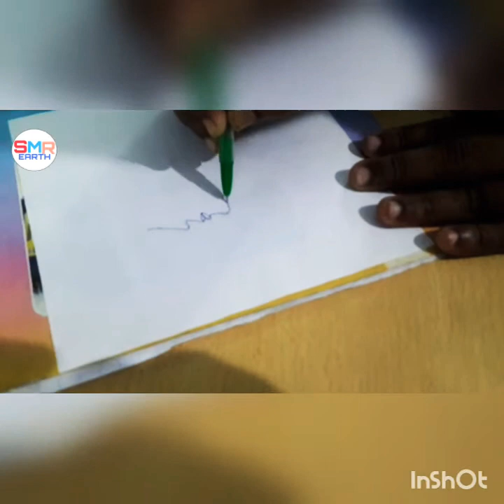How to draw a male and female face | Sketching Male and Female Face in easy way | Draw Human Face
How to draw a male and female face.

हमारे अन्य महत्वपूर्ण, रोचक, जानकारी वाले और आवश्यक प्ले लिस्ट, वीडियो के लिंक हैं ---

पुराने लोग जानते थे परन्तु आज के लोग भूलते जा रहे हैं सो स्वयं के स्मरणार्थ यह छोटा व महत्वपूर्ण  सचल चित्र उपस्थित है।
देखें व स्वयं का आकलन करें। अपने बहुमूल्य सूझाव से हमें अवगत भी कराऐं।
धन्यवाद।